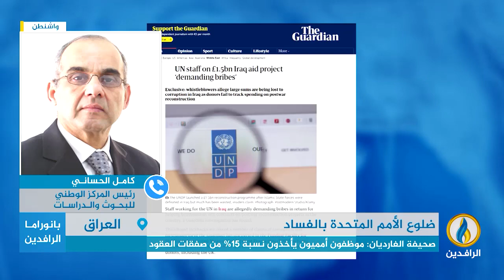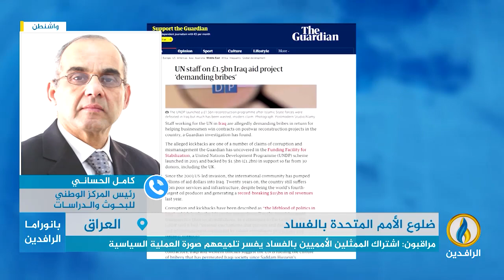مداخلة كامل الحساني بشأن ضلوع الأمم المتحدة بالفساد في العراق